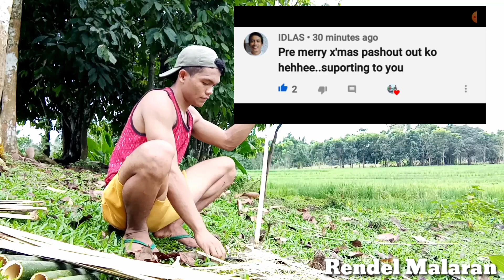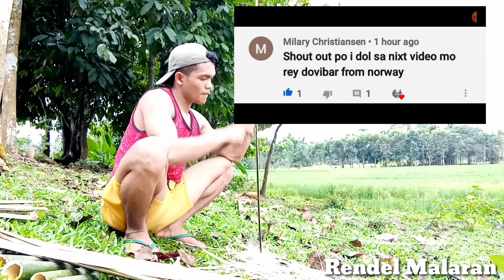PAANO GUMAWA NG BUBU PANGHULI NG ISDA (BAMBOO FISH TRAP)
VIDEO TITTLE : PAANO GUMAWA NG BUBU PANGHULI NG ISDA (BAMBOO FISH TRAP)

SANA MAGUSTUHAN NYO ANG VIDEO NATIN NGAYON NA PAGAWA NG BAMBOO TRAP O BUBU, AT KONG NAGUSTUHAN MO WAG MONG KALIMUTANG MAG LIKE,COMMENT AND SUBSCRIBE WITH BELL NOTIFICATION PARA UPDATED KA SA MGA BAGONG VIDEO NA I A UPLOAD NATIN😉.

🎶BACKGROUND MUSIC🎶